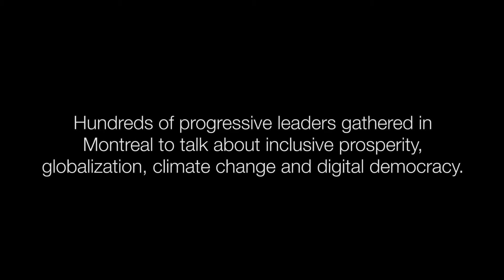Global Progress meeting, hosted by Canada 2020 in Montreal, 2016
The highlights of Global Progress 2016 hosted by Canada 2020 in Montreal. This event was organized in partnership with the Center for American Progress in Washington and Policy Network in London, this year’s Global Progress Summit featured Thomas Perez, U.S. Secretary of Labor, Sadiq Khan, Mayor of London, Bill de Blasio, Mayor of New York City, Tina Brown, Founder of Women in the World, Eric Schmidt, Chairman of Alphabet, Helle Thorning-Schmidt, President of Save the Children, and many more.